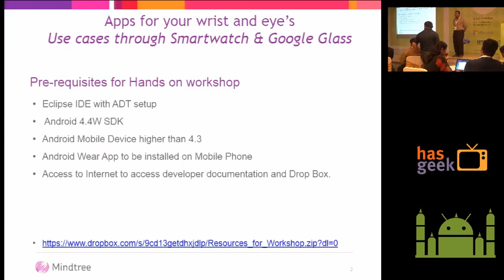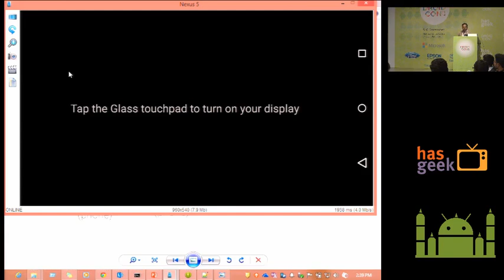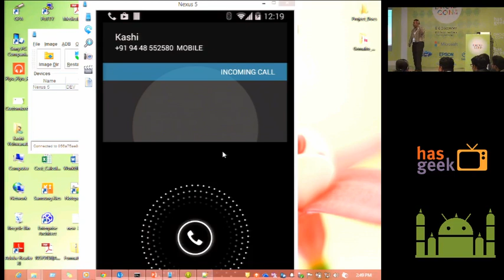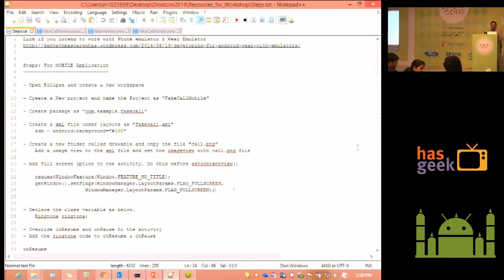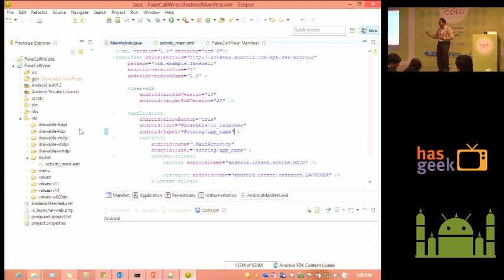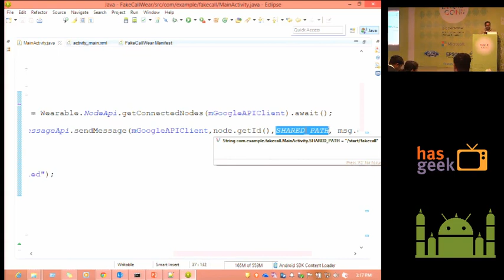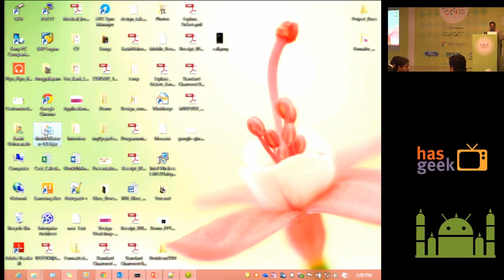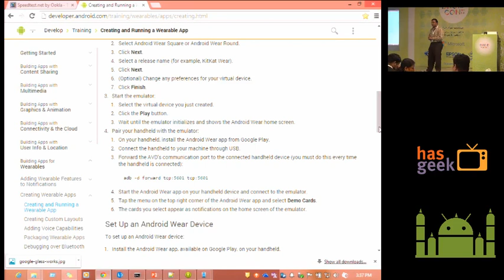Kashi Vishwanath- Apps for your wrists and eyes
Kashi Vishwanath leads the hands-on session on developing apps for Google glass and Android wearables at Droidcon 2014 held on December 6th at MLR Convention Centre JP Nagar.